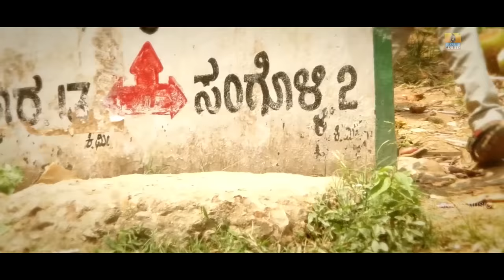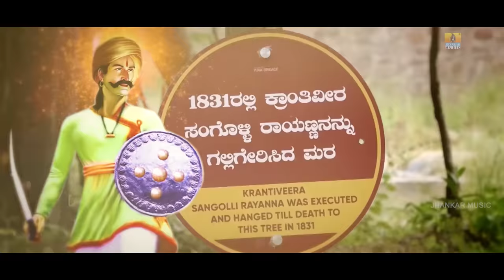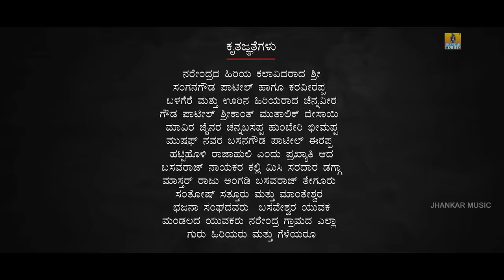Kranthiveera Sangolli Rayanna - DJ Video Song New 2020 | Basavaraj Narendra | Jhankar Music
Presenting Special Song Of "ಕ್ರಾಂತಿವೀರ ಸಂಗೊಳ್ಳಿ ರಾಯಣ್ಣ Kranthiveera Sangolli Rayanna" Kannada New DJ Video Song 2021..Sung by Basavaraj Narendra
Exclusive on : Jhankar Folk Factory
Song : Kranthiveera Sangolli Rayanna - DJ MIX - Video Song
Lyrics - Music - Singer :  Basavaraj Narendra
Cinematography : Muthu
Studio : R.T. Recording Studio - Bagalkot
Mix & Master : Ravi Theja
DJ : Aravind Umarani
Music Label : Jhankar Music
Set as your caller tune:
Kranthiveera Sangolli Rayanna